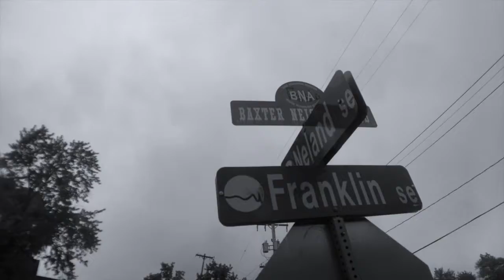Last king Album Promo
Sixman and Dj Supa dave Team up to create a classic hiphop album.